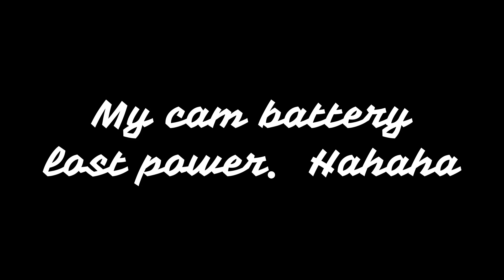Warming up the Z650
Just warming up the bike after a long hibernation in the garage. Unfortunately the cam battery lost power so the video ended too soon.